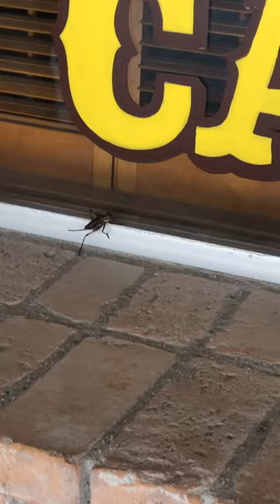Invasion of the Mormon Crickets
I am in utter disbelief that there are sooo many crickets that are this big Am I really supposed to love them too?